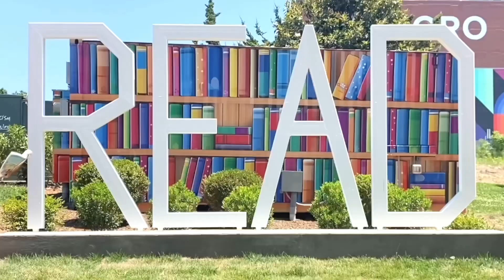:: Book Talk :: Family Style: Memories of an American from Vietnam by Thien Pham, YA Graphic Memoir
Family Style: Memories of an American from Vietnam
by Thien Pham
Young Adult Graphic Memoir

A moving young adult graphic memoir about a Vietnamese immigrant boy's search for belonging in America, perfect for fans of American Born Chinese and The Best We Could Do!

Thien's first memory isn't a sight or a sound. It's the sweetness of watermelon and the saltiness of fish. It's the taste of the foods he ate while adrift at sea as his family fled Vietnam.

After the Pham family arrives at a refugee camp in Thailand, they struggle to survive. Things don't get much easier once they resettle in California. And through each chapter of their lives, food takes on a new meaning. Strawberries come to signify struggle as Thien's mom and dad look for work. Potato chips are an indulgence that bring Thien so much joy that they become a necessity.

Behind every cut of steak and inside every croissant lies a story. And for Thien Pham, that story is about a search-- for belonging, for happiness, for the American dream.

My name is Val and I am an avid reader. I would love to share my book recommendation with you all.